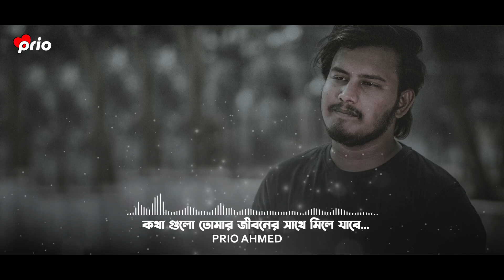কথাগুলো আপনার জীবনের সাথে মিলে যাবে। 💔 | Heart Touching Love Story | Emotional Shayari | Prio Ahmed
Edit : Prio